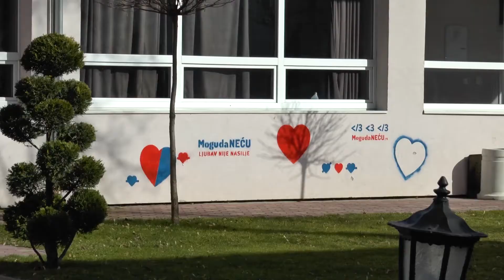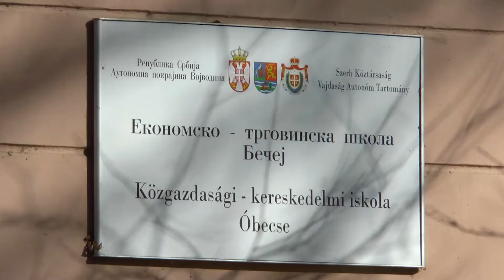TV BEČEJ: Az Óbecsei Közgazdasági-Kereskedelmi Iskola ismét turisztikai technikus tagozatot nyit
TV BEČEJ: Diákok és szülők kérésére, valamint az óbecsei gazdaság fejlesztésében feltételezett perspektívákra való tekintettel, az Óbecsei Közgazdasági-Kereskedelmi Iskola idén újranyitja a három éve megszűnt turisztikai technikus szakot.